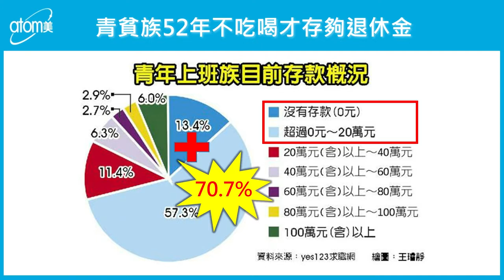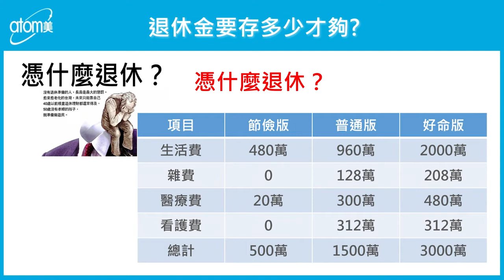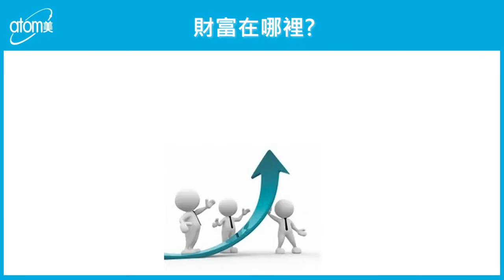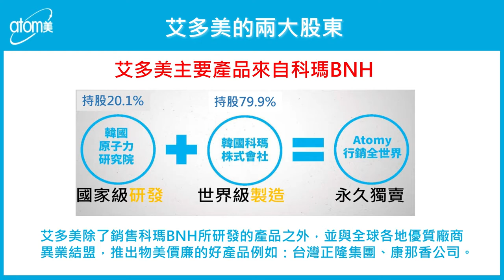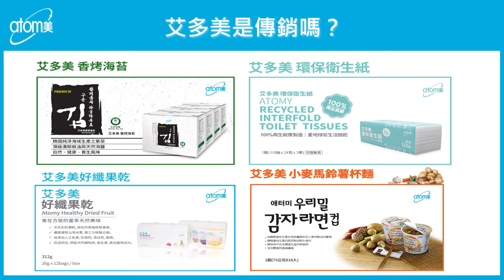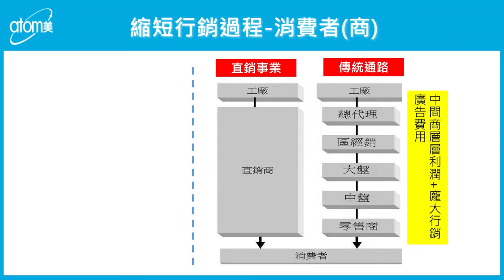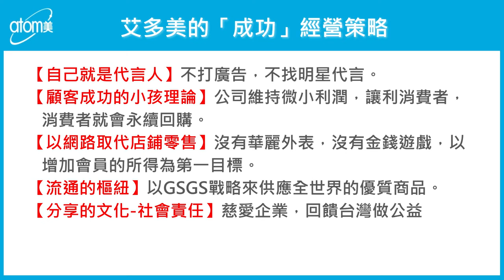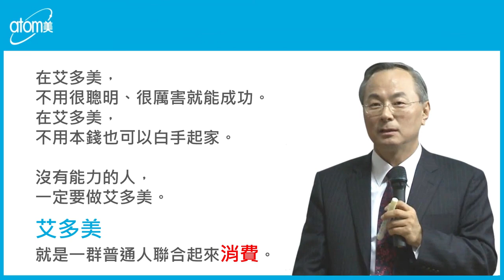Atomy 애터미 艾多美 - 公司介紹 - 黃詩婷 玫瑰大師 - 中文